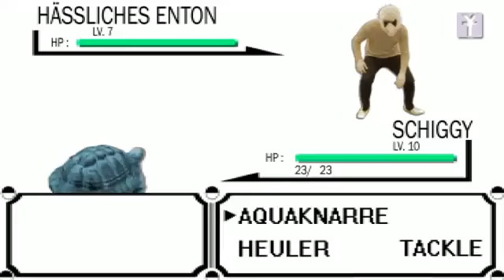Rihanna S&M Parodie YTITTY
Geht ab ! :)